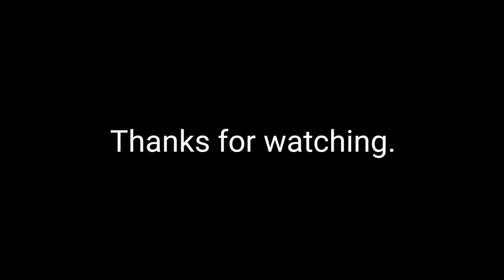Uniform Civil Code Explained: इतनी हाय तौबा क्यों? | UCC | PM Modi | Pakistani Reaction